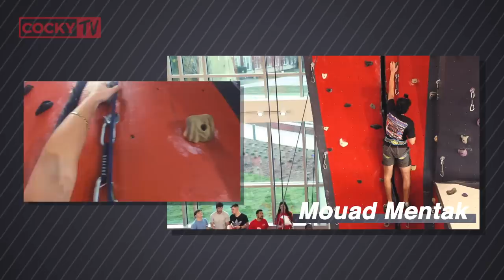Cocky TV: The "Gamecock Challenge"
Redefining competition, the "Gamecock Challenge" tests students strength, both mentally and physically. Two teams will compete in 3 challenges: the Rock Wall Challenge, Indoor Track Race, and Basketball Shootout Contest. With six very different contestants, this competition will sure spark extreme rivalries. Who will take home the victory?

We'll leave it up to you to find out. This is the "Gamecock Challenge."

We would like to thank the JSU Recreation and Fitness Center for allowing our team to use their facility. Since completion, this facility has reinvented the meaning of athletic training. With high class equipment, trainers, and services, students have the opportunity to attain the skills and knowledge to be physically active as part of a healthy lifestyle.

Hosts: Natalie Dodson, Carson Bruce
Director: Sebastian Mendez
Director of Photography: Austin Tillison
Assistant Producer: Elsie Ritchie
Camera A: Austin Tillison
Camera B: Matt Reynolds
Camera C: Tez Tippins
Editor: Alba Conejero
Audio Designer: Jon Parfitt
Sound Mixer: Katrina Kreslina